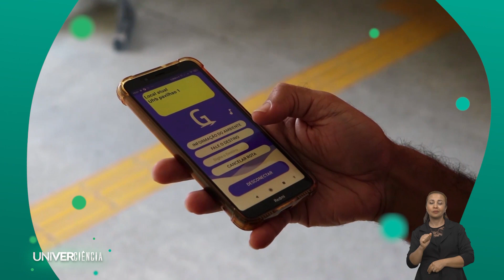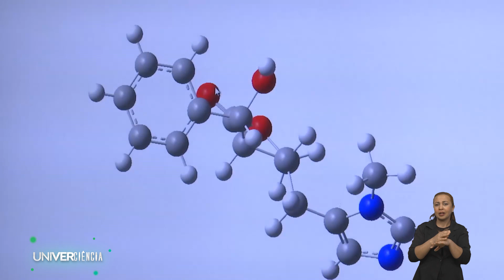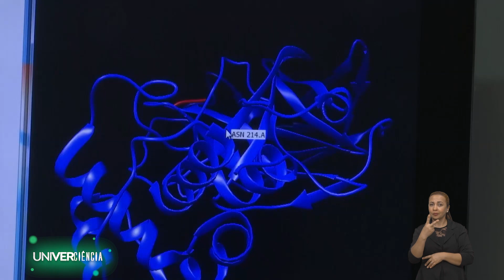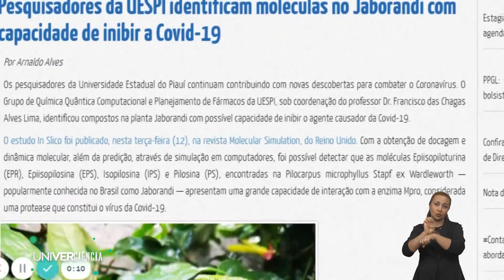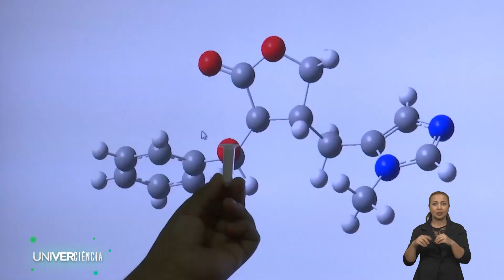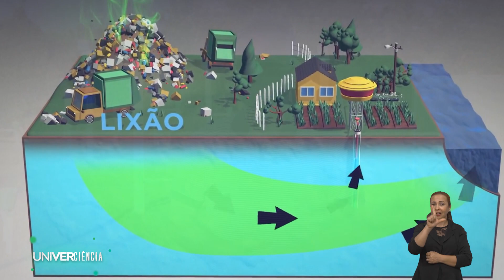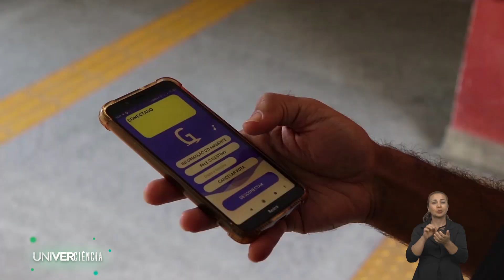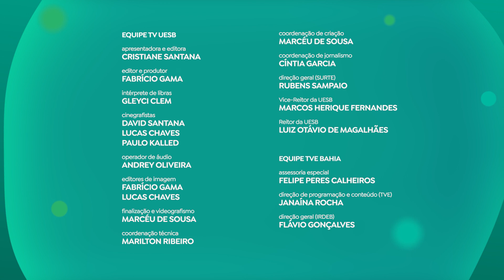UNIVERCIÊNCIA - Programa 12 | Jaborandi e Buriti contra Covid-19 e mapeamento de águas subterrâneas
O Univerciência mostra um estudo capaz de inibir o vírus da Covid-19 através das plantas Jaborandi e Buriti, e um tratamento com pele de tilápia que ajuda na reabilitação de animais silvestres. O programa mostra ainda o mapeamento de águas subterrâneas e um projeto com nova tecnologia assistiva para pessoas com deficiência visual. No ar pela TVE aos sábados, às 14h30, o programa tem horários alternativos às segundas-feiras, às 20h, e quartas-feiras, às 7h30.

Um grupo de pesquisadores de Química Quântica Computacional e Planejamento de Fármacos da Universidade Estadual do Piauí (Uespi) estudam a produção de dois inibidores da Covid-19 com base em moléculas de Jaborandi e Buriti. Em 2020, o grupo identificou substâncias extraídas no óleo da fruta de Buriti com capacidade de inibir o vírus da sars-cov 2 e, este ano, os pesquisadores também encontraram compostos na planta Jaborandi, com possível capacidade de impedir o agente causador do novo coronavírus. Apesar do estudo ainda estar em andamento, os resultados apresentados, até o momento, são satisfatórios. A princípio o que já se pode concluir é que essas moléculas estudadas não apresentam toxicidade em humanos.

Uso da pele da tilápia já é uma realidade no tratamento de vítimas de queimaduras. A pele do peixe age como um curativo para queimaduras de 2º e 3º graus e o seu uso acelera o processo de cicatrização, além de diminuir a dor do paciente. Na Universidade Federal de Sergipe (UFS), os pesquisadores inovaram na tecnologia, passando a tratar animais silvestres que precisam de reabilitação na pele, por conta de queimaduras e diversos ferimentos. Com o uso da pele de tilápia como curativo, diversos pacientes na medicina veterinária podem ter a chance de uma melhor qualidade de vida após passar por algum trauma. O procedimento é realizado no Centro de Aprendizagem e Manejo de Animais Silvestres (Camase), localizado no campus do Sertão, em Nossa Senhora da Glória.

Mapear as águas subterrâneas de uma região é uma medida importante para moderar a exploração de volumes estratégicos, sem comprometer funções naturais dependentes do aquífero. Muitos estudos são realizados capazes de dimensionar os limites de exploração dos recursos hídricos subterrâneos. Com a iminência de uma crise hídrica, pesquisadores da Universidade Estadual do Sudoeste da Bahia (Uesb) mapearam as águas subterrâneas de Vitória da Conquista, registrando alguns poços da zona urbana e analisando a pureza desse bem tão precioso.

Tentando colaborar com a necessidade de tornar os ambientes mais acessíveis para as pessoas com deficiência visual (PcDV), um projeto desenvolvido na Universidade Federal do Recôncavo da Bahia (UFRB) utiliza tecnologia de ponta para melhorar a qualidade de vida dessas pessoas. Trata-se de uma tecnologia assistiva, composta por etiqueta de radiofrequência (RFID) espalhadas pelo piso tátil e um dispositivo acoplado no sapato do usuário, conectado a um aplicativo, através do smartphone. Essas etiquetas armazenam informações sobre o ambiente ao redor, como a localização em que o usuário se encontra, dados sobre objetos que estão presentes no entorno, alertas de perigo, informações mais precisas e detalhadas sobre prédios, dentre outras.